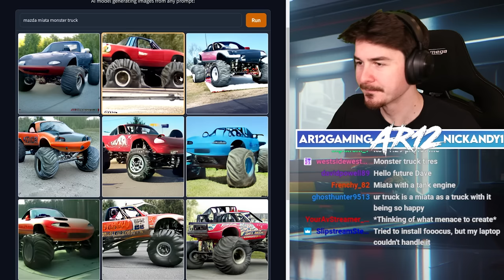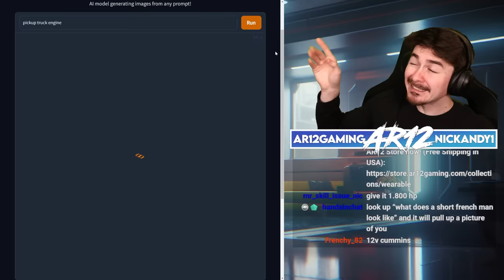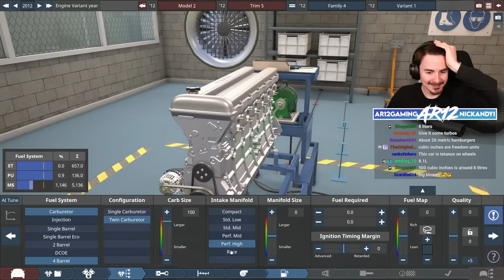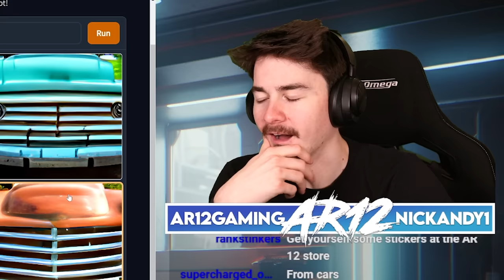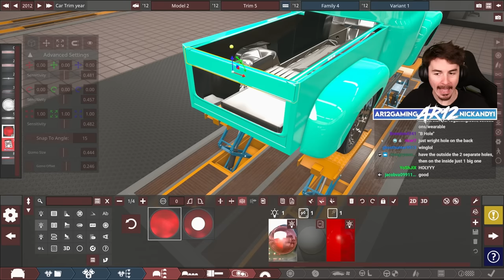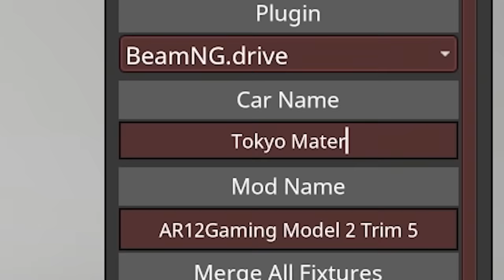HUMAN vs AI - Who Can Build The Better Pickup Truck Car in BeamNG?!?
BeamNG Online's Human vs AI challenge is here! We're trying to find out who can build BeamNG's Best Pickup Truck with 1500 Horsepower, a Human or AI?